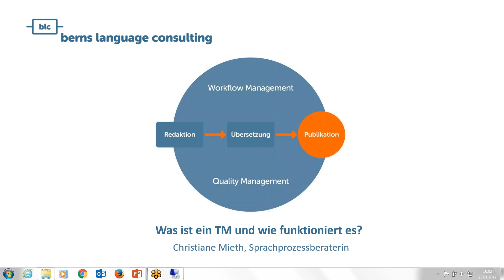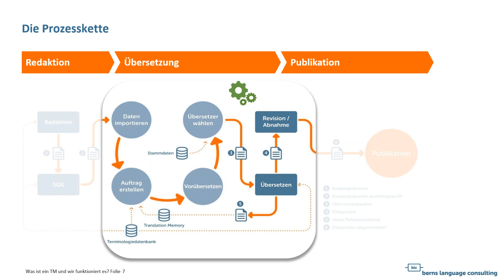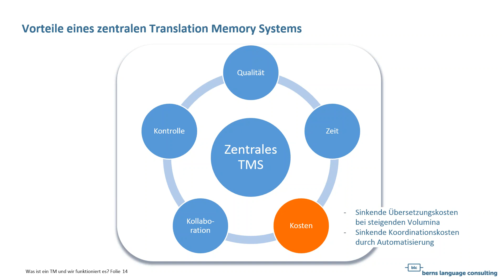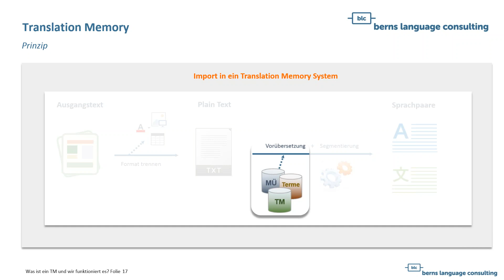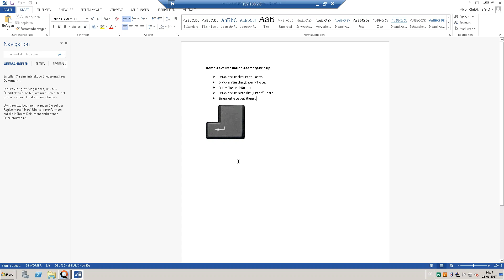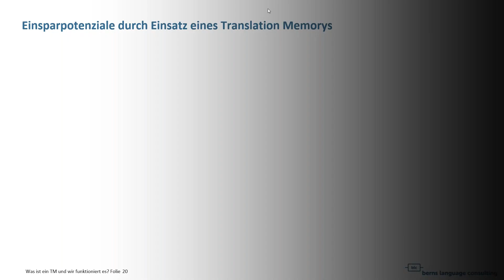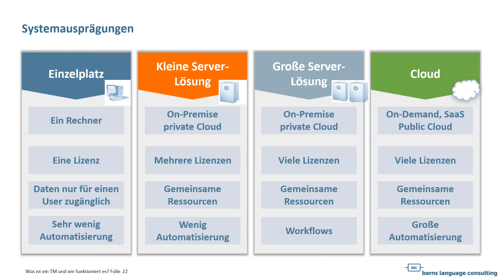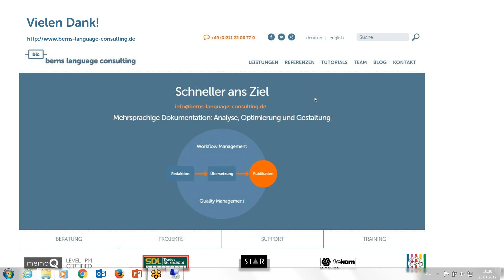Was ist ein TM und wie funktioniert es?